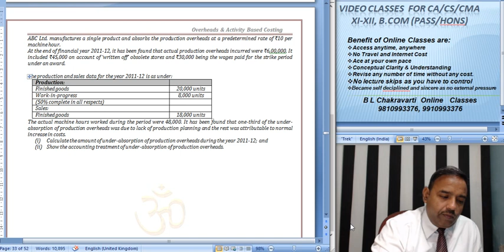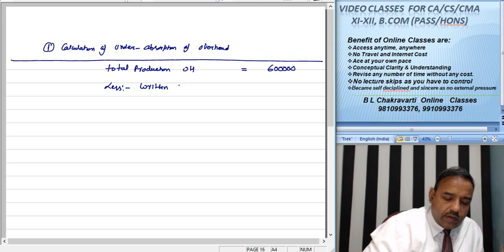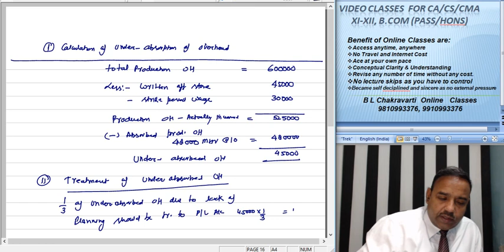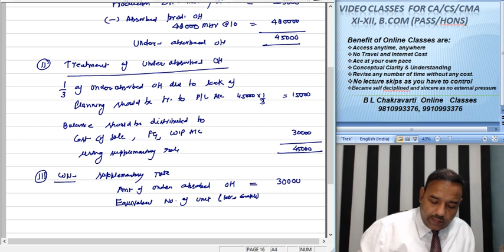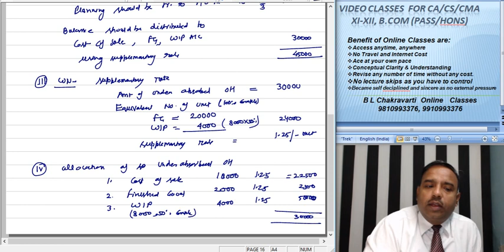CA Intermediate Paper 3 Cost Accountancy Overhead D 016 SM 19